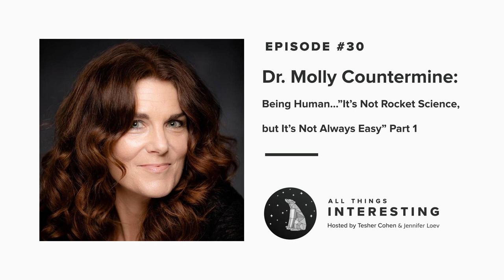All Thing Interesting Podcast #30: Dr. Molly Countermine – On "Being Human"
Dr. Molly Susan Countermine (@mollycount) is an Associate Teaching Professor in the department of Human Development and Family Studies at Penn State University, as well as a local musician. She is the author of the upcoming textbook, parenting book, memoir, and self help book, "Being Human", which releases this December.